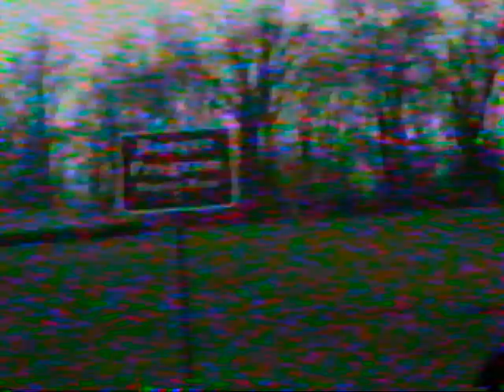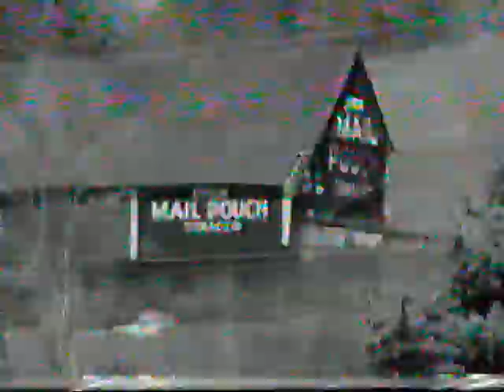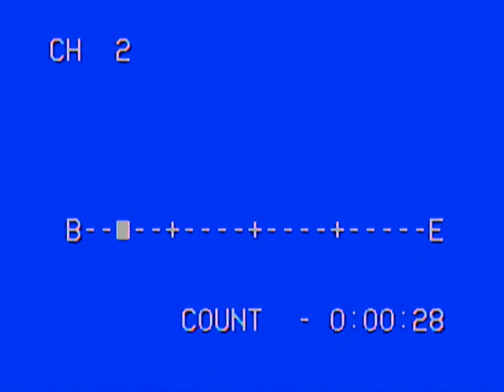Warden Washington D C trip pt 1